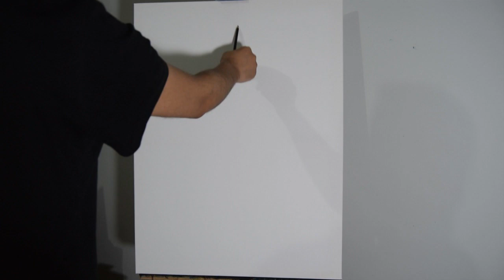Yağlı Boya ile Dağ Keçisi Çizimi / Painting an ibex with oil painting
Merhaba Arkadaşlar,
Uzun bir aradan sonra altın oranı yakalamaya çalıştığım bir çizim ile karşınızdayım.
Eser, 60x80 cm tuval üzerine yağlı boya ile yapılmıştır. Basit gibi görünse de gökyüzünün doğru tonunu yakalamak keçiyi çizmekten daha zor oldu. Resmin en kolay çizilen kısmı Ay, en zorlayan kısmı gökyüzüdür.

Bazı küçük teknik detaylar:
Videoda da göreceğiniz gibi, çizime başlamadan önce dağ keçisini yerleştireceğim alanı, ayın ve yerin konumunu, keçinin yaklaşık kaplayacağı alanı kurşun kalem ile belirledim. Kurşun kalem ile tuvali fazla batırmamak için yalnızca çizim alanlarını işaretledim diyebilirim. Sonrasında gökyüzünde yukarıdan aşağıya pembeden mora geçen açık tonları tiner ile çok incelterek uyguladım. üzerine daha koyu tonlar ile karartma vermeye çalıştım. Keçiyi çizerken boynuzlarda daha yeşilimsi bir kahverengi üzerine turuncu ve beyaz katılmış kahverengi uyguladım. Keçinin siyaha yakın koyu bölgelerini siyaha turuncuve kırmızı ekleyerek elde ettim. Açık tüyleri ise kahverengiye turuncu, biraz magenta, biraz kırmızı ve çokça beyaz ekleyerek elde ettim. Keçi ile taşların ton farkını belirmek için keçide kullandığım renklere taşlarda birazcık daha pembe kattım. Taşları çizerken kahverengi zemin üzerine önce açık bir renkle genel hatları belirledim. Sonra başka bir fırça ve daha açık tonlar ile nokta nokta desen vermeye çalıştım, sonrasında da her taşın gölgeli kısımlarını belirledim ve koyu tonları uyguladım. belirlediğim alanların açık renklerini ve desenlerini ince fırça ile rastgele çizgiler ile daha önce belirlediğim alanları taşırmayacak şekilde çizdim. Böylelikle koyu ton üzerine 3 farklı desen uygulaması ile taşların rastgele desenlerini elde ettim diyebilirim. Taşlar daha gerçekçi çizilebilirdi eğer sıkılmasaydım. :) Ayı çizmek en eğlenceli kısım oldu, turuncu, sarı ve azıcık pembeye bolca beyaz ekleyerek elde ettim. Ayın bulanık sınır çizgisini kahverengiye bolca turuncu katarak ortadaki karartıları ise daha az turuncu katarak oluşturdum. Ayı bitirince gökyüzünü olması gerkenden daha fazla aydınlık ve daha fazla canlı renklerle yaptığımı farkttim, bu yüzden en sonda mavi, siyah, magenta, kırmızı ve beyazın farklı oranlarda karıştırılmasıyla elde ettiğim grimsi bir mor rengi tiner ile çokca incelterek tüm gökyüzüne ince bir hat şeklinde uyguladım. Bunu yaparken boyanın halihazırda çizilmiş yerlere akmaması için fıçaya yalnızca yüzeyi ıslatacak kadar çok az boya almaya dikkat ettim. Yeni başlayan arkadaşlara bu tarz soluk ve yakın tonlara sahip resimler çizmeyi tavsiye etmiyorum, ileri derece renk bilgisi gerektirdiği için yapamazsanız hevesiniz kırılır. Burada bahsettiğim yöntemler genel bir yöntem değil her resimde resmin içeriğine göre farklı uygulama yapmak gerekebiliyor. O yüzden burda ne kadar anlatırsam anlatayım fırçayı/kalemi elinize almadan öğrenemezsiniz, özellikle fırça kullanırken elinizle hissetmeniz gereken bazı küçük dokunuşlar mevcuttur, fırçayı elinize alıp o hassas noktayı sizin keşfetmeniz gerekir.